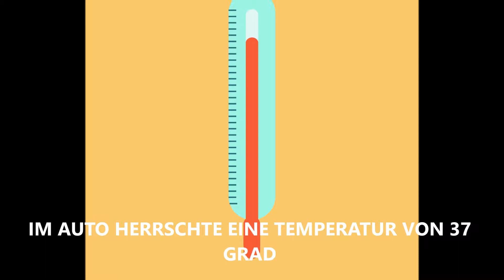Polizeihund stirbt an Überhitzung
tägliche news - Montag bis Sonntag täglich neue Videos